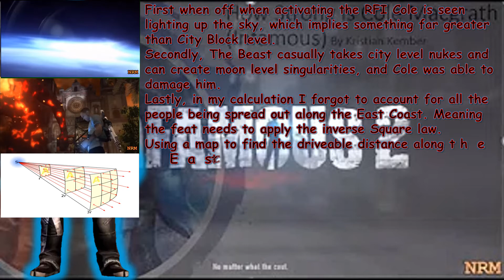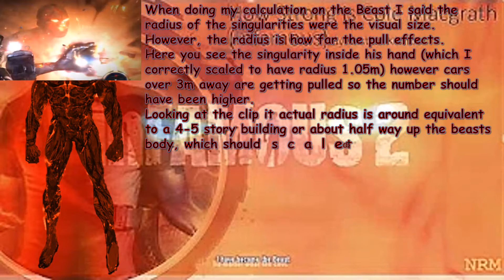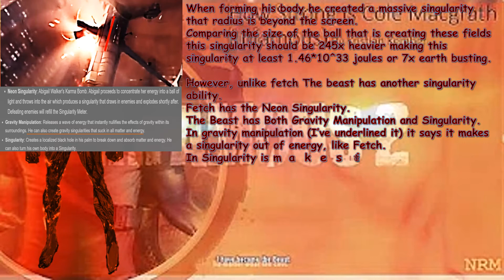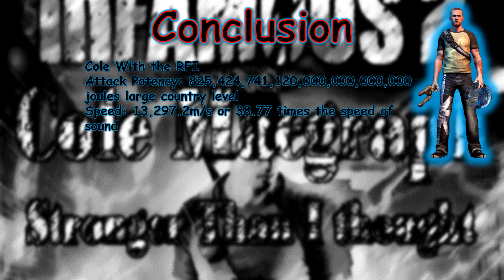Cole Macgraph Stronger Than I thought (infamous 2 Good and Bad endings)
I did videos on both versions of Cole but there were some mistakes...some worse than others. So this video is simply to correct this.